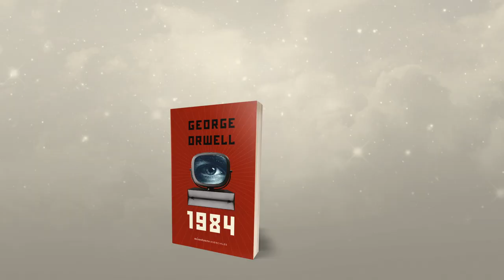1984 de George Orwell - Minotauro - Grupo Planeta